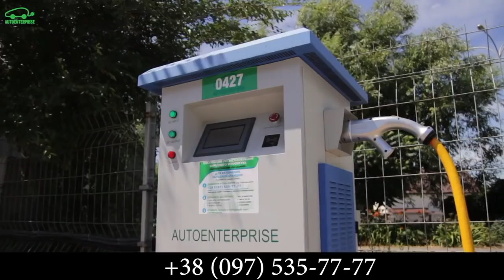Гройсман победил коррупцию! НАБУ против МВД - кто кого!?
По случаю поговорил с премьер министром Украины. Рассказал ему что у нас все ещё есть коррупция, похоже что в своей реальности он ее уже победил!